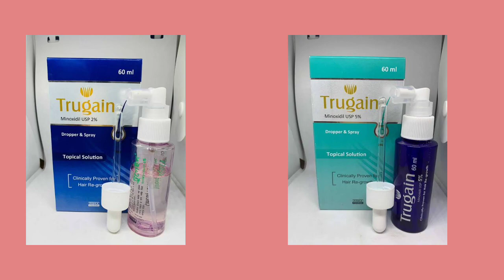চুল পড়ে টাক হয়ে যাচ্ছে।Trugain spray Review.